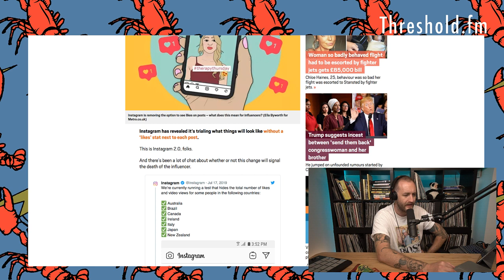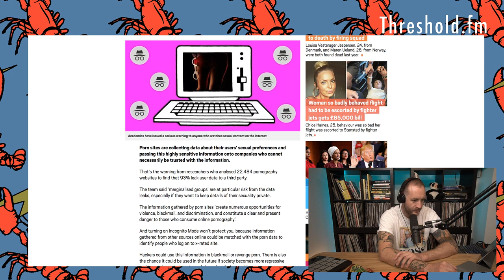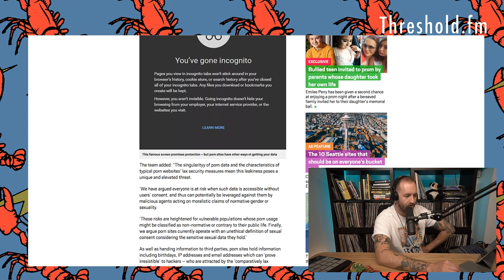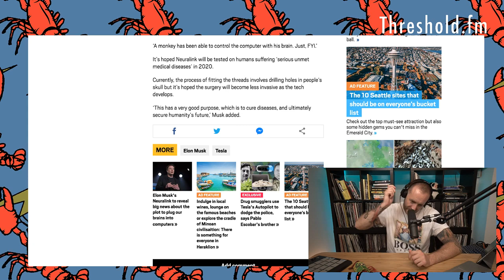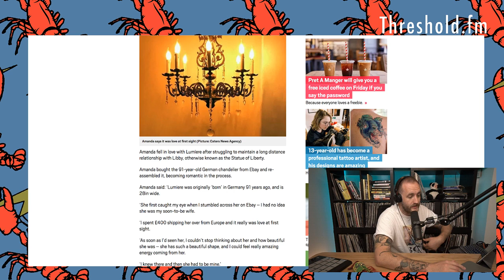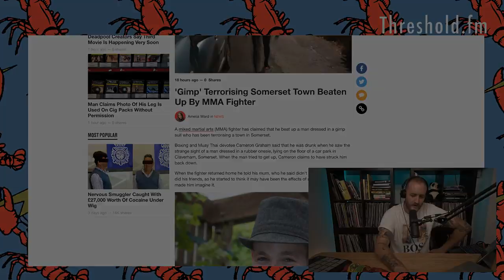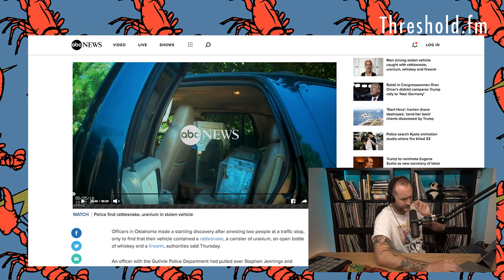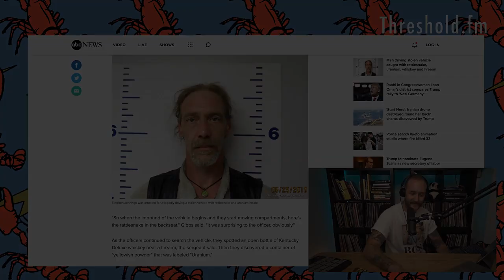Gimpy Business || Coffee And Memes #193